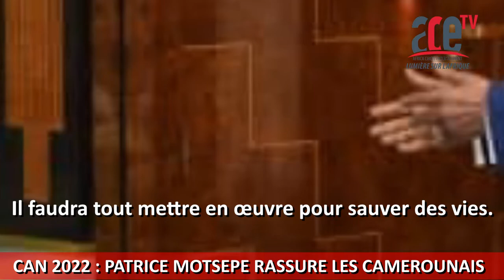CAN2021: Il n' y a pas de nouveau glissement de date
Pas de changement.  La CAN se joue au Cameroun du 9 janvier au 6 février 2022. C’est du moins ce que l’on peut retenir après l’audience accordée par le Président Paul Biya à Patrice Motsepe, Président de la CAF.  Ce mardi 21 décembre, les deux personnalités ont eu un entretien de plus d’une heure au Palais de l’Unité à Yaoundé.